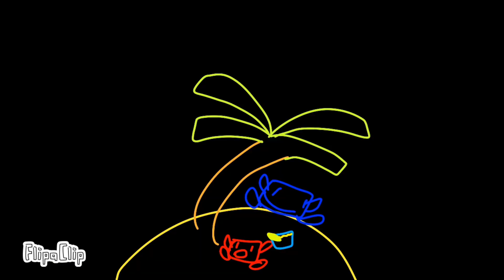The forgotten episode S1 Ep 5 (Lemonade stand)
So I was scrolling through my old flips clip videos on my phone and well I found this and decided to continue it because why not :/